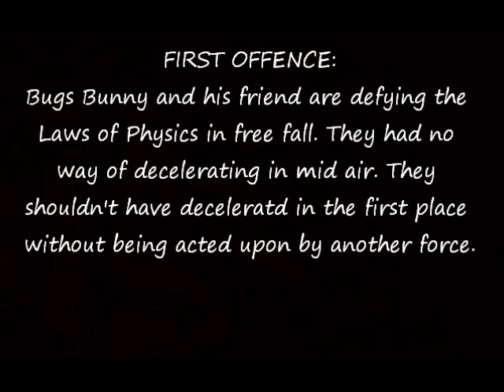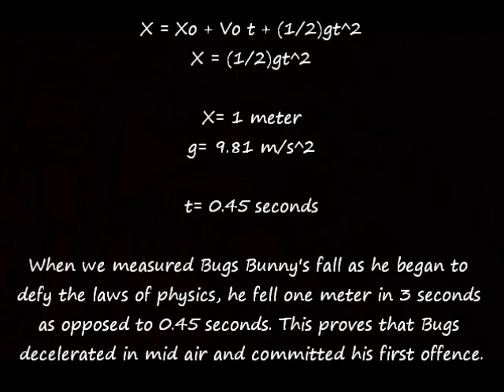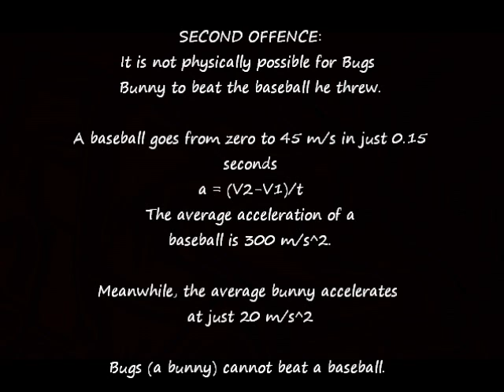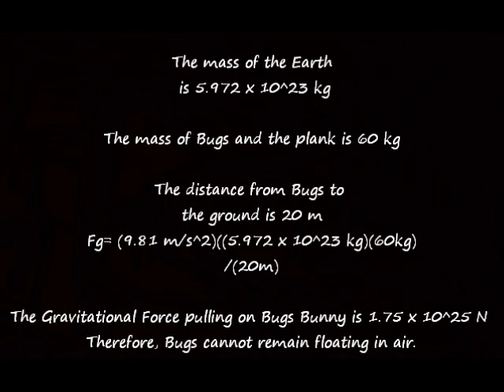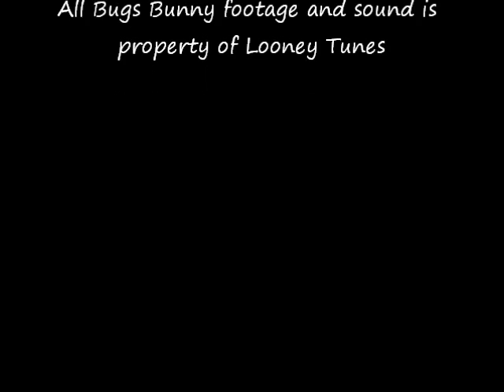Bugs Bunny Breaks the Laws of Physics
Teacher: Mr. Lima
AP Physics B

It will be in by midnight :)